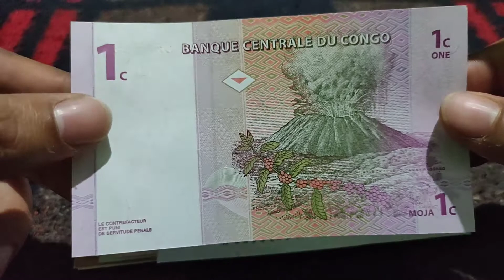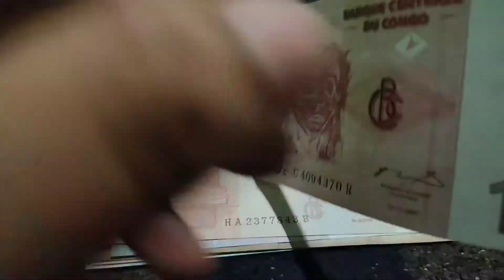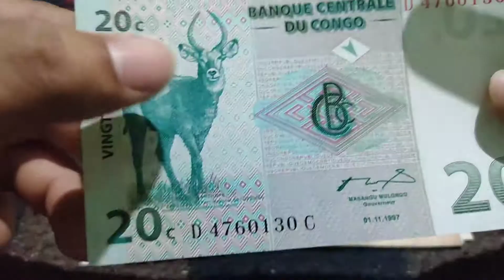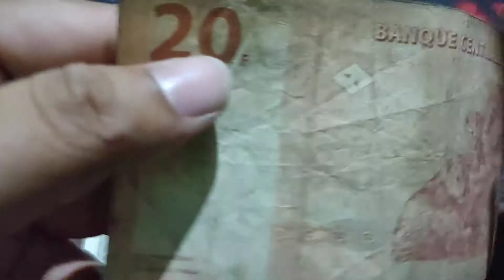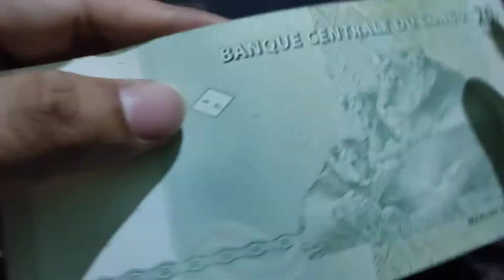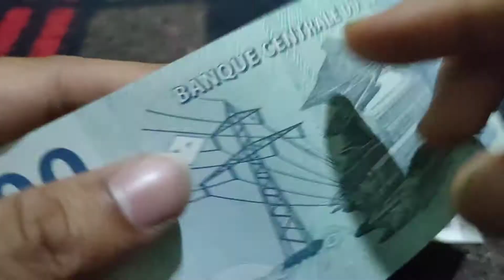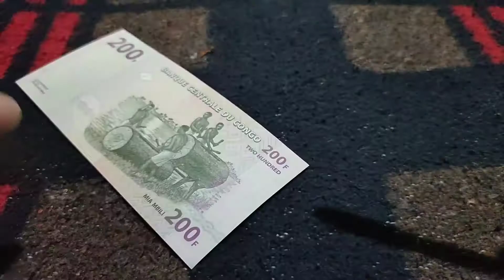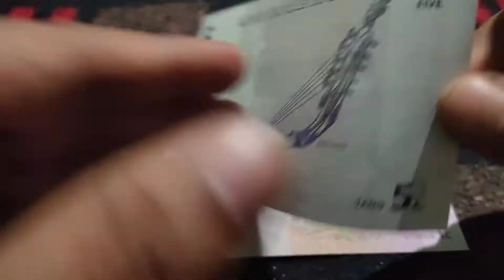Democratic Republic of Congo Banknotes || Congolese Francs and Centime